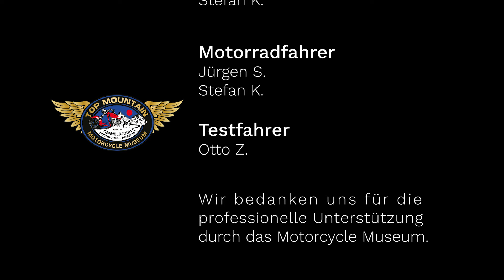Mit einem Museumsstück auf die Passhöhe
Stefan und Jürgen genießen eine Fahrt über das malerische Timmelsjoch auf zwei ganz besonderen BMW Motorrädern in Originalzustand. Die BMW-Kompressormaschine vom Typ 255 musste 1936 noch ohne Hinterradfederung auskommen. Ansonsten war das Paket bereits aussichtsreich geschnürt. Die BMW 255/2 von 1939 war bereits mit einer Geradeweg-Hinterradfederung ausgestattet. Die Dämpfung erfolgte über Reibscheiben. Dagegen war die Teleskopgabel hydraulisch gedämpft. Die Königswelle für den Rennboxer war einteilig ausgeführt, die Zylinder entsprechend der Kurbelanordnung jeweils versetzt.

Video: Huber Images